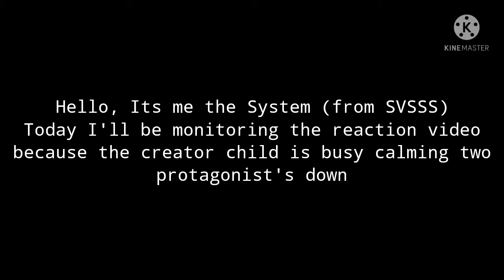MDZS reacts Part 2/? [2:To “Sibling Anthem”][MXTX novals x WoH crossover AU][Original AU?] (Short)